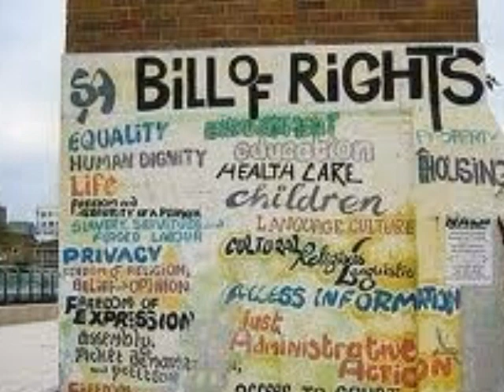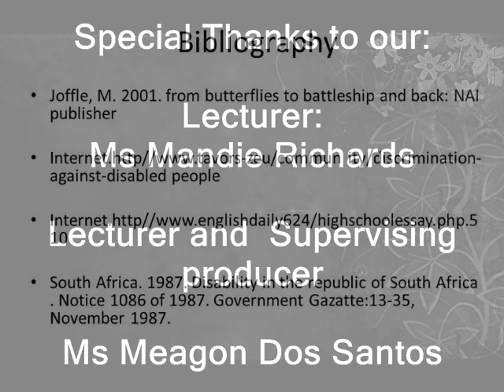Discrimination Against People with Disabilities: Look Beyond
Challenges faced by people in society.